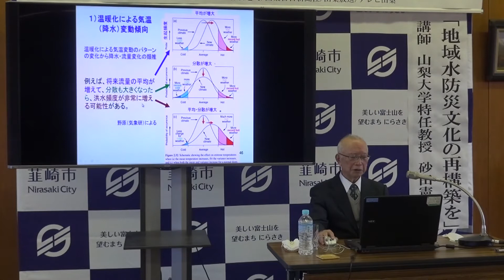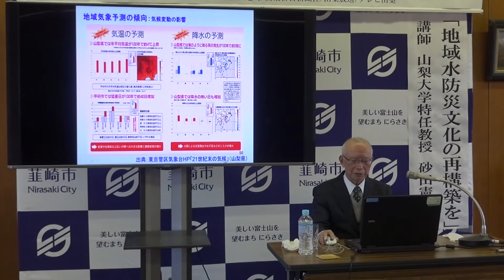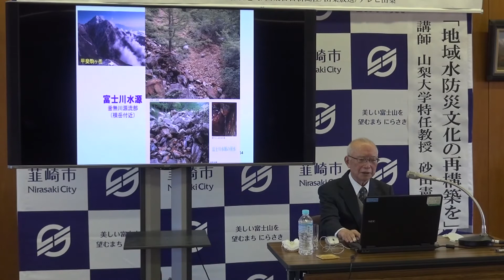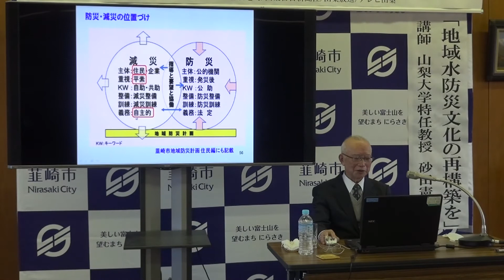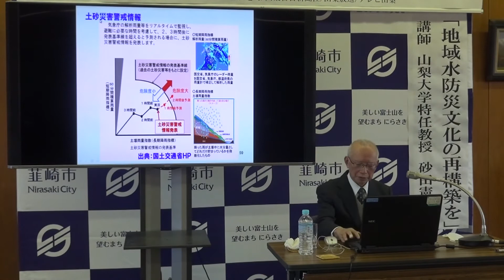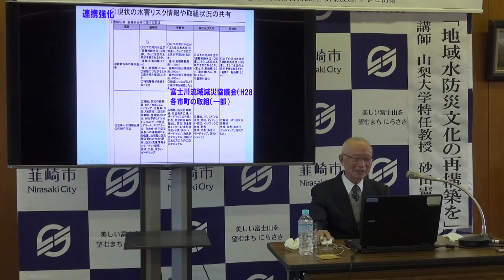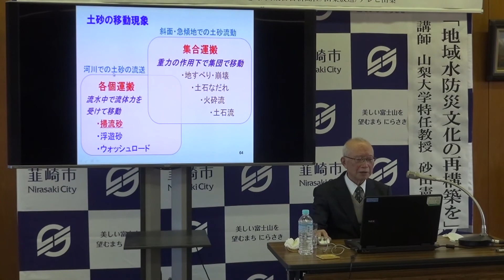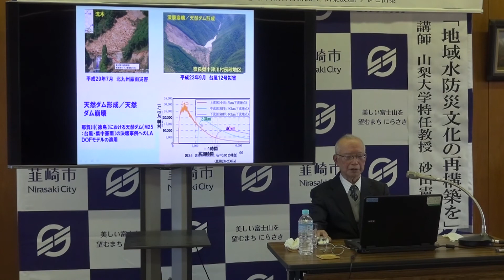減災フォーラム「③水・土砂災害の防止・軽減に向けて」